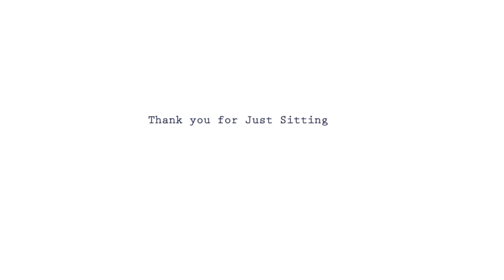Mindspace | Group Meditation #20 | One-Hour Session (Everyone Welcome )